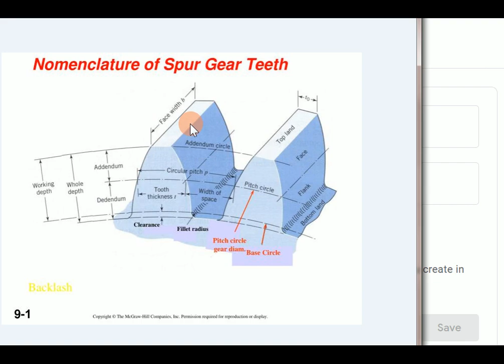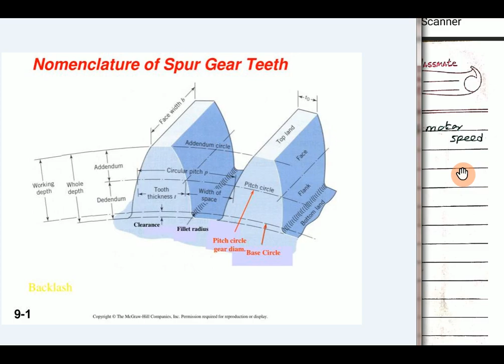Gear Pump design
Plz comment ur suggestions and doubts